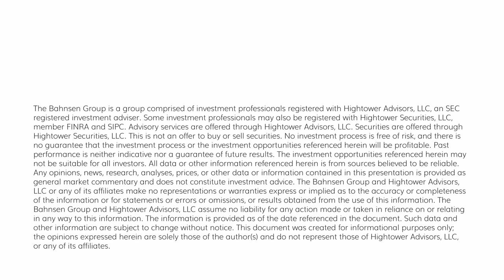Dividend Cafe - Letter to a High School Graduate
This week's edition is devoted to young men and women leaving high school or college, but there are takeaways relevant to everyone.